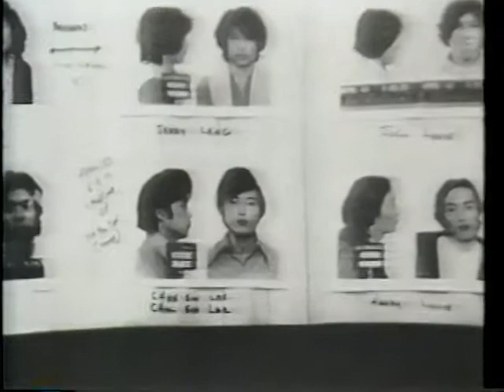Vicki Liviakis profiling Tony Serra on "The West" TV News Magazine, from February 1991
A longtime mainstay in west coast TV news, Vicki was among a trio of reporters/hosts in this syndicated TV news magazine in the early 1990s.  This segment has Vicki profiling legendary San Francisco attorney/activist Tony Serra.